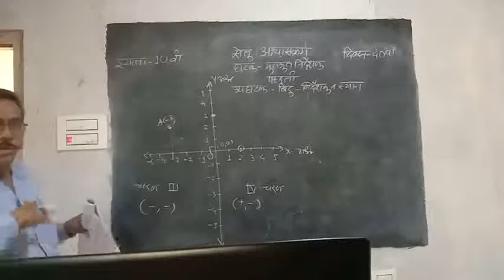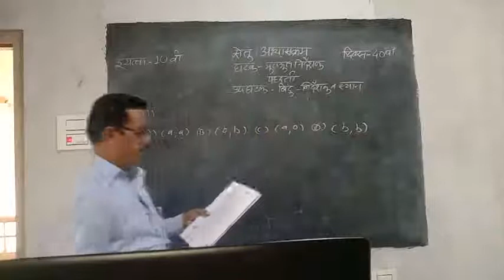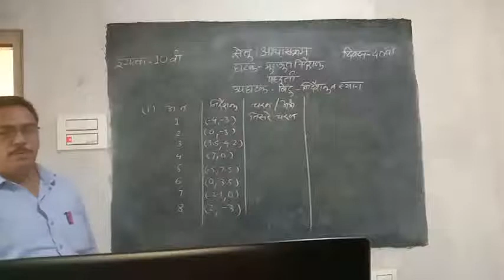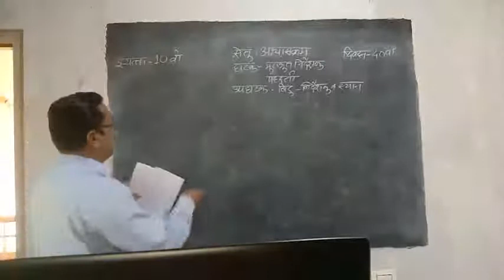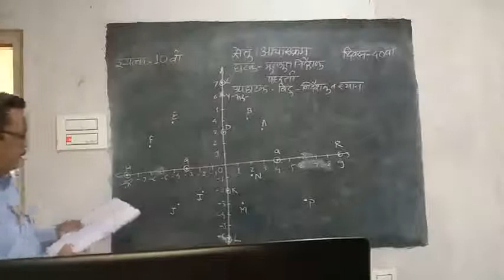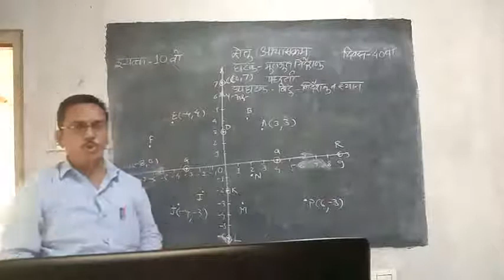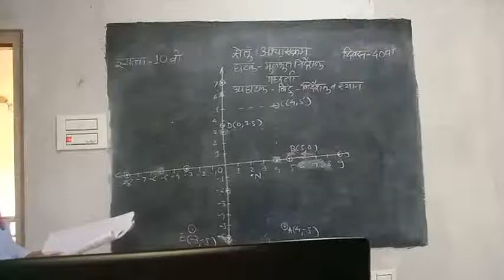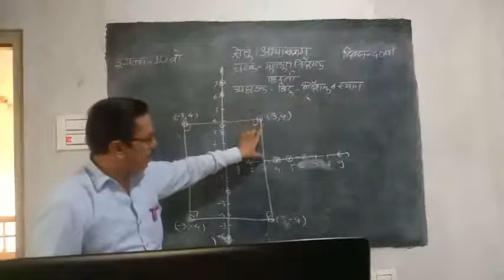इयत्ता दहावी. विषय गणित. सेतू अभ्यासक्रम मार्गदर्शन. दिवस 40 वा.